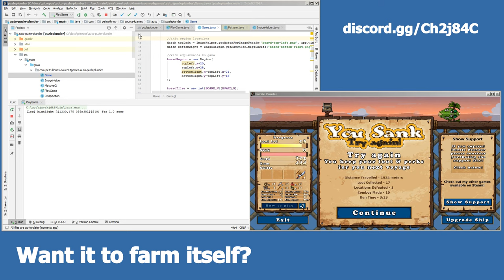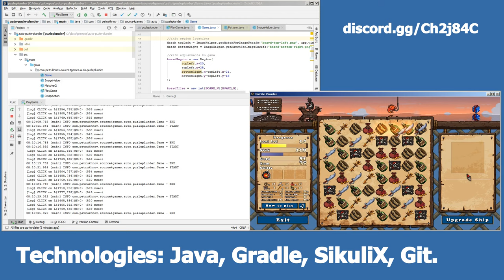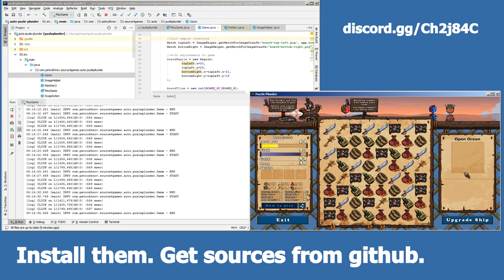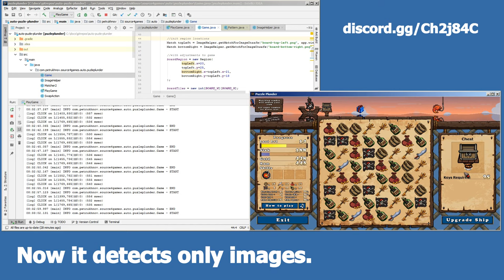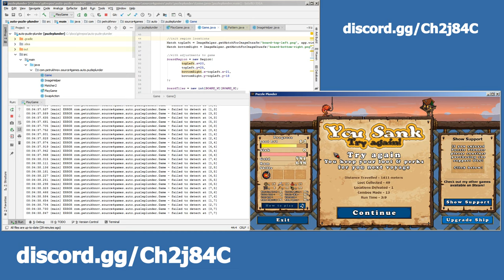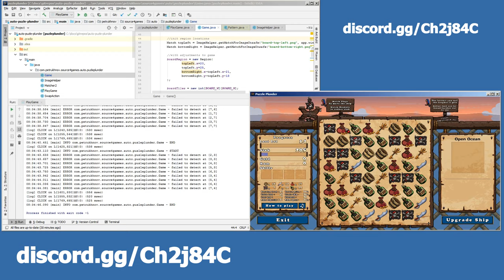Automatic match3 game with image recognition. Java, SikuliX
Ever played game that requires grinding?
Want it to farm itself?

Puzzle Plunder is free match3 game on Steam.
Automated with some Java programming.

Now speed x16, as game is boring to watch.

Install game and run it.

Technologies: Java, Gradle, SikuliX, Git.
You will also need IDE (e.g. Intellij IDEA).

Install them. Get sources from github.
Compile and run code.

Game will play itself mostly. Sometimes fail.

Now it detects only images.
With OCR you could parse text and numbers.

Need help? Questions?
Discord, email, or just comments below.